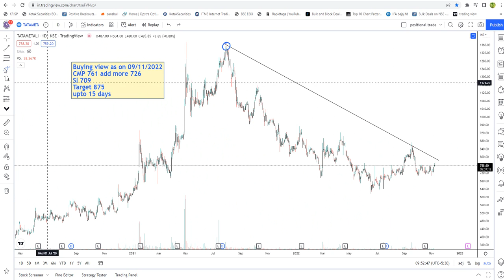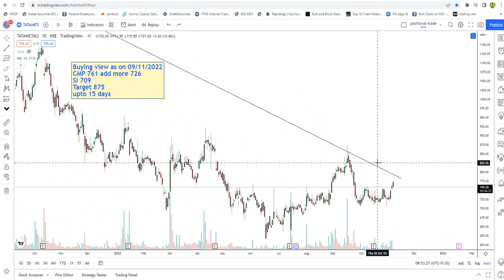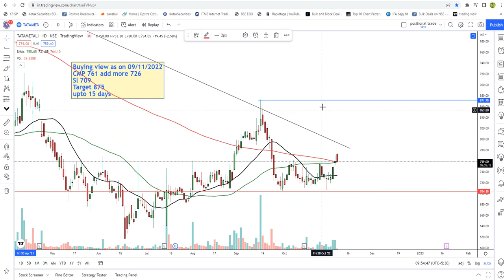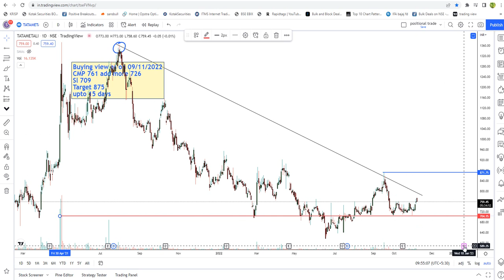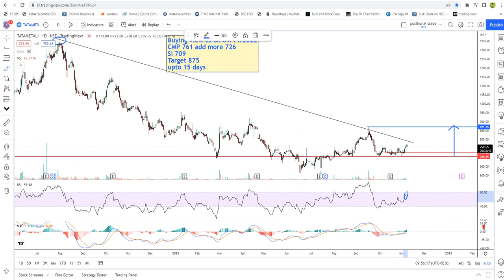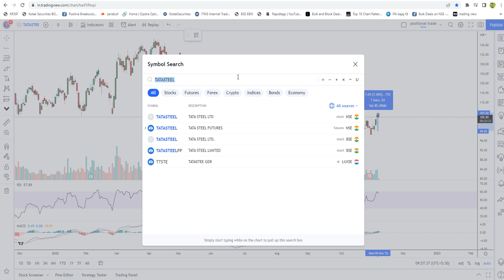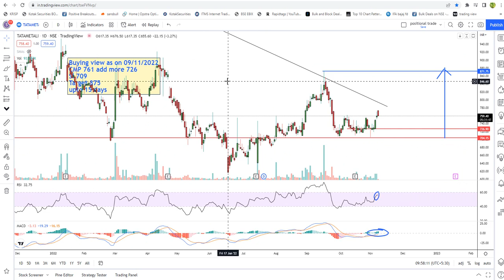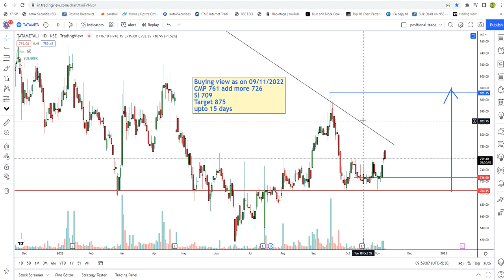Tata Metaliks can follow Tatasteel , Positional view for buying!!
Buying view as on 09/11/2022
CMP 761 add more 726
Sl 709
Target 875
upto 15 days